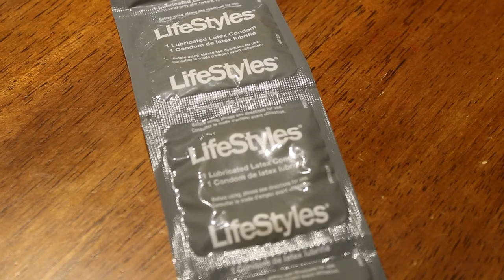Wrap your Willy - KWill's Bois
Editor - Luke Harker
Camera Man - Patrick Kelleher
Singer - Luke Harker
Actors - Luke Harker, Mason Greene, and Patrick Kelleher